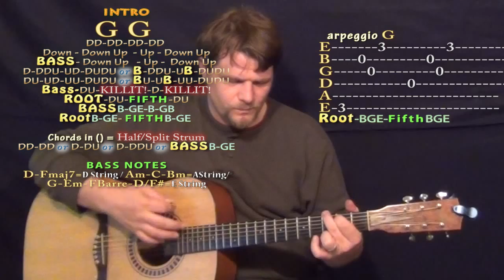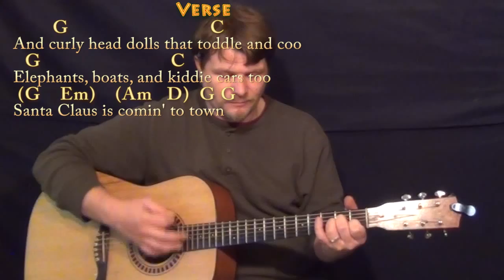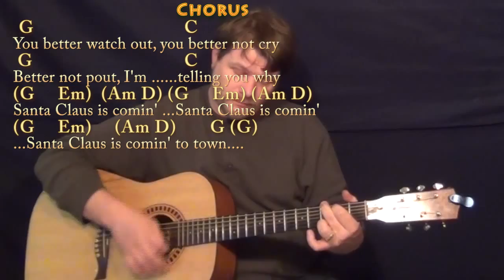Santa Claus Is Coming To Town - G Major - Acoustic Guitar Instrumental